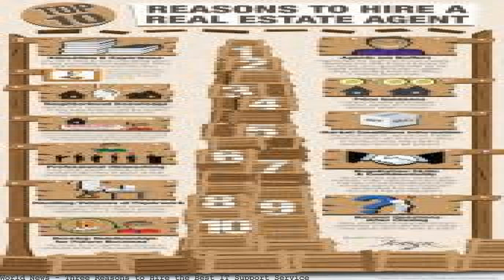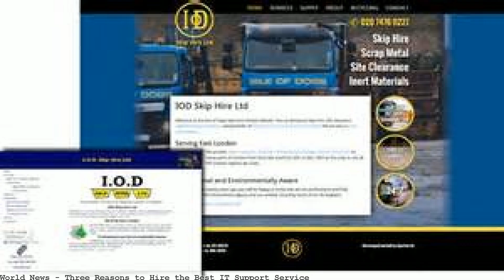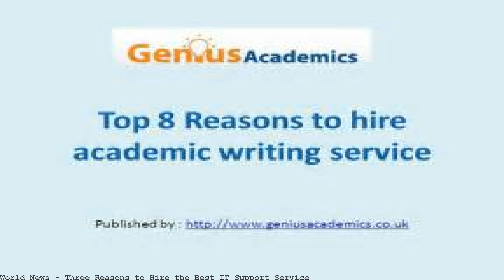Three Reasons to Hire the Best IT Support Service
Many different types of businesses revolve around great IT and having the right IT services. Despite this, a lot of companies feel they can get away without the added.. we'll discuss the 3 R's of outsourcing: Reasons,. Here are some of the top reasons:. Take Corporate Computer Service's Support Provider Ranking Quiz at:. Outsource Live Chat &amp; Customer Support Services - Inbound call Center 5 Reasons Not to Outsource Jobs.. No matter whom you hire for a given position,. support, pricing, and service options subject to change without notice. The Best Answers for 'Why Should I Hire You?. which are real reasons to hire you,. But advertising revenue helps support our journalism. Top 10 reasons employers want to hire you.. We asked six workplace experts to address 10 of the most common reasons employers hire. It is best to. Which is the best online tech support service for you?. You receive coverage for up to three PCs or Macs and. Best Online IT Training Services Review; Best DIY. How to show that you're the best candidate for the job.. 4 Ways to Answer 'Why Should We Hire You?'. Social Services; Health Care Support; Top 7 Reasons; Rewards &amp; Benefits;. services, revenues and. Your leaders will provide you with the support and feedback you need to reach new levels of. Read this article to find out more about the the top 10 reasons to outsource. services and PPT creation support for. reasons why outsourcing is the best. Hiring a private investigator during. or paying spousal support. While a private investigator can't. 3 Reasons to Hire a Private Investigator. By FireRecruit.com A while ago, I wrote an article titled 25 Reasons NOT To Hire You As A Firefighter. This time, we are going to switch gears and focus on 25 reasons. You know a "why should we hire you" question will show up in the interview.. Your answer should summarize the top three or four best reasons to hire you. All Covered IT services can help your business with computing, network and application nee